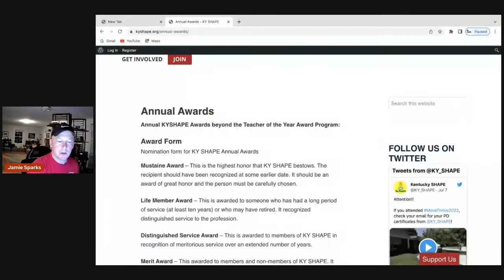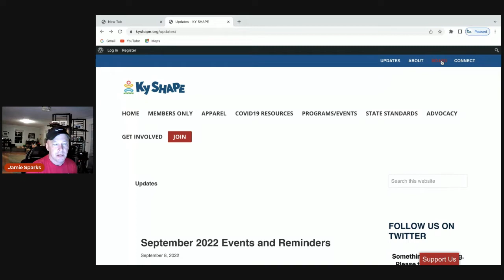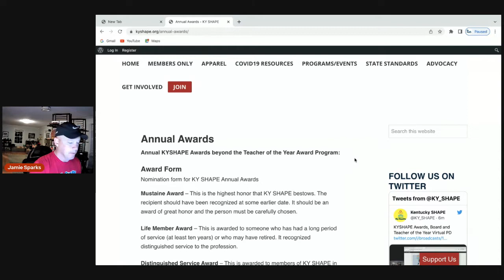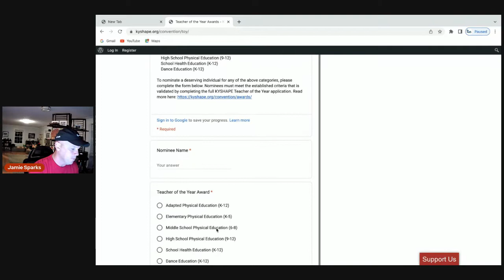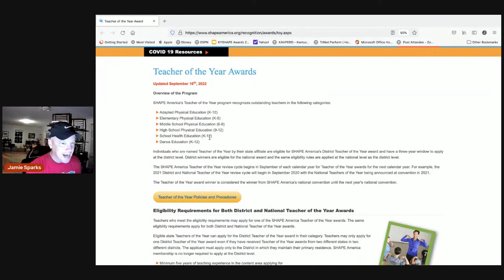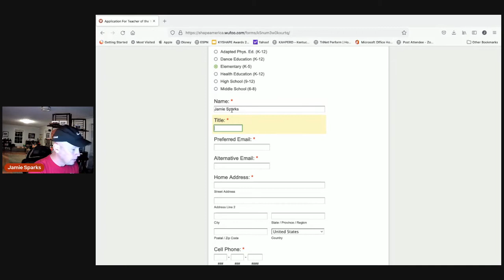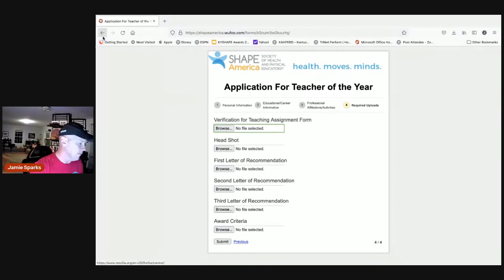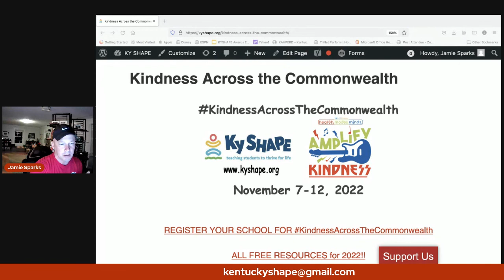KYSHAPE Awards, Board and Teacher of the Year Virtual PD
Kentucky SHAPE